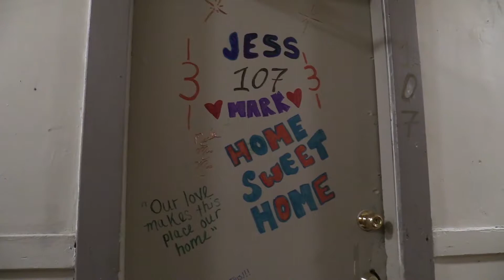Housing advocate and city council candidate questions Mayor Robertson's homeless strategy